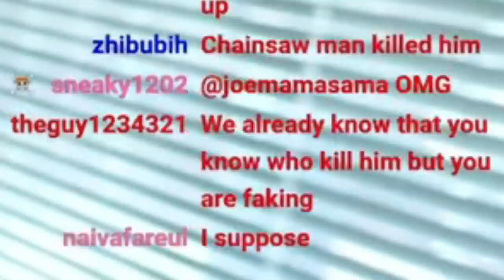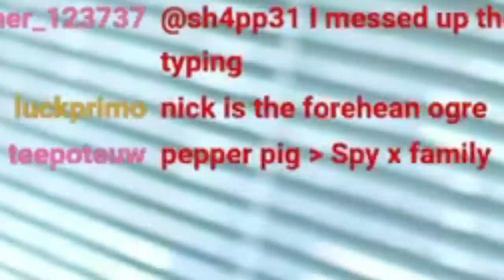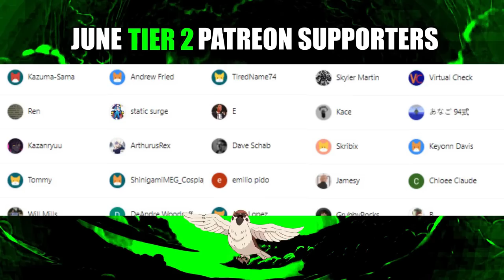Re: ZERO is Absolutely INSANE (Episodes 2 - 7 Reaction)